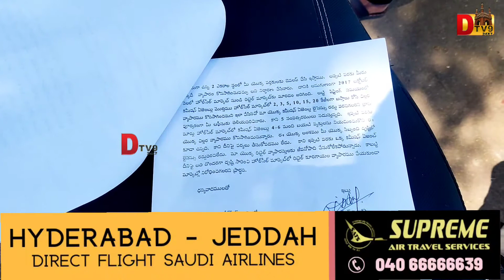GUDIMALKAPUR_VEGETABLE MARKET WHOLESALERS NE KAHA HAI KI RETAILS YAHAN PER NAHIN BECHNE..||DTV9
హైదరాబాద్ :-
గుడిమల్కాపూర్ కూరగాయల హోల్సేల్ మార్కెట్లో రీటైల్ అమ్మకాలు ఏమిటని వ్యాపారస్తులు పెద్దఎత్తున ఆందోళన నిర్వహించారు. మంగళవారం ఉదయం గుడిమల్కాపూర్ హోల్సేల్ కూరగాయల మార్కెట్  కార్యాలయంలో రిటైల్ వ్యాపారస్తులు ఆందోళన చేపట్టారు. ఈ సందర్భంగా వారు మాట్లాడుతూ... గతంలో  హోల్ సేల్ మార్కెట్ నుండి  మార్కెట్ ఎదురుగా ఉన్న స్థలంలో బి.ఆర్.అంబేద్కర్  కూరగాయల రిటైల్ మార్కెట్ ను ఏర్పాటు చేయడంతో  వ్యాపారం చేసుకుంటున్నామని తెలిపారు. కానీ గత కొంత కాలంగా హోల్సేల్ వ్యాపారులు  మార్కెట్ లో కూరగాయల బస్తాను కోసి 2 నుంచి 10 కిలోల వరకు విడిగా రిటైల్ గా   అమ్ముతున్నారని వారు ఆరోపించారు.  ఈ విషయంపై మార్కెట్ శాఖ అధికారులకు పలుమార్లు ఫిర్యాదు చేశామని కానీ అధికారులు పట్టించుకోవడంలేదని రిటైల్ వ్యాపారస్తులు ఆరోపించారు. మంగళవారం ఉదయం ఆందోళన చేపట్టడంతో ... హోల్సేల్ మార్కెట్ లోని విడిగా కూరగాయలు అమ్మితే వారి లైసెన్స్ లను రద్దు చేస్తామని sgs అధికారి ని అపర్ణ రిటైల్ వ్యాపారస్తులకు హామీ ఇవ్వడంతో ఆందోళన సద్దుమణిగింది.  మళ్లీ హోల్సేల్ మార్కెట్లో విడిగా 2, 10, 15 కిలోలు అమ్మితే రిటైల్ వ్యాపారస్తులు అందరం కలిసి  హోల్సేల్ మార్కెట్ లోనే అమ్ముతామని రిటైల్ వ్యాపారస్తులు హెచ్చరించారు.
ఈ విషయంపై గుడిమల్కాపూర్ కూరగాయల మార్కెట్ ఎస్ జి ఎస్ అధికారిని అపర్ణ ను వివరణ కోరగా తాము మీడియాకు ఎలాంటి సమాచారం ఇవ్వలేను అని  తెలిపింది.